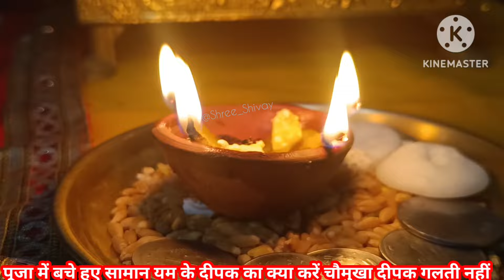यम दीपक को जलाने के (बाद में इस दीपक तेल बत्ती का क्या करें गलती नहीं) आज चमत्कारी दिन छोड़ना नहीं